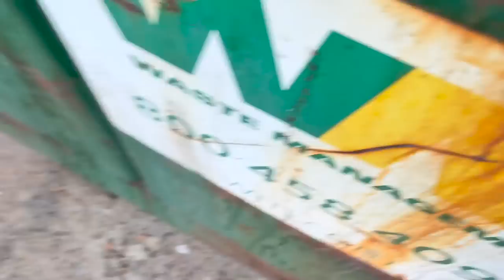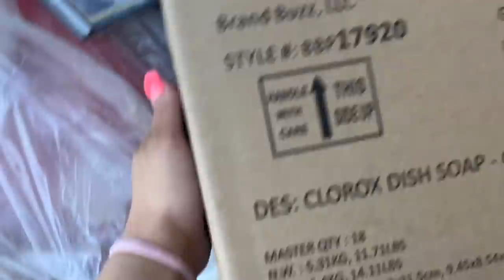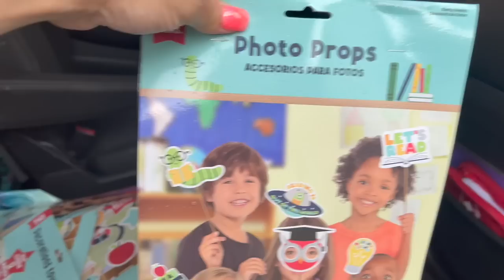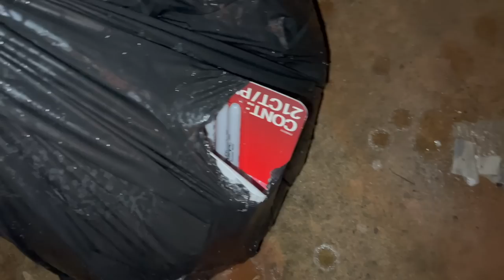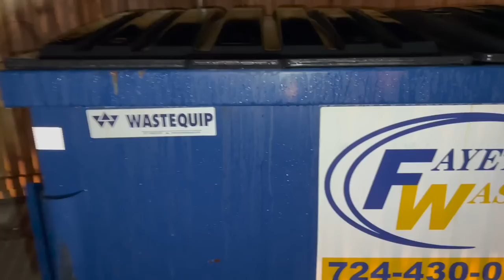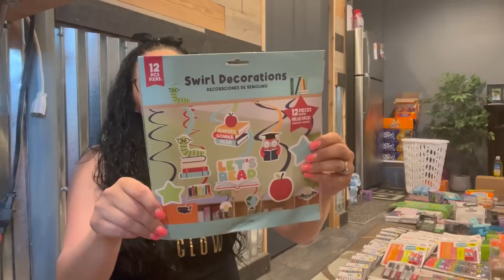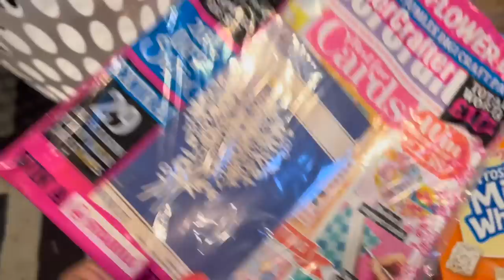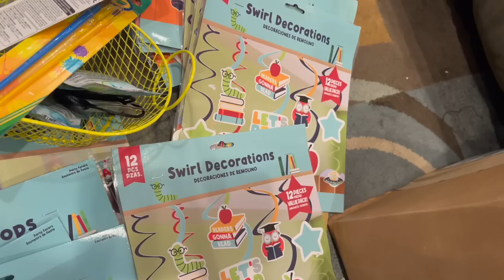DUMPSTER DIVIN// SCHOOL SUPPLIES DON'T BELONG IN THE TRASH😢 THE WASTE IS SO SAD...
Happy Monday PEEPS! Here is the latest dive and my GOODNESS it was AMAZE-BALLS!!! I still cannot believe what all was in those 3 garbage bags from that DG?!?!?! Straight Crazy they tossed all that in the trash!
Any who I hope you all enjoy the video and if you do please don't forget to give it a THUMBS UP👍🏼 and PLEASE DON'T FORGET TO SUBSCRIBE if you have yet to do so! :)
And as always HAPPY DIVING!😉💜